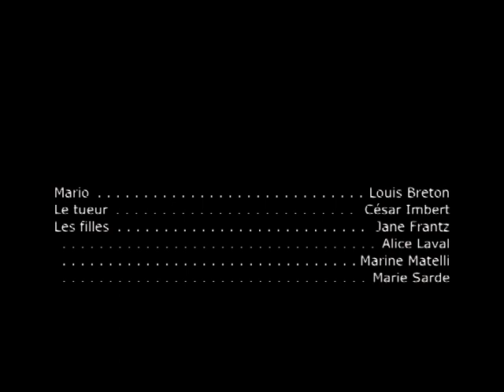cortometraggio "ho trovato"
les ritaux de l'école alsacienne ont travaillé avec acharnement et fini par choper la crève pour vous présenter ce court-métrage d'une créativité sans précédente (si vous ne comprenez rien à l'histoire, c'est normal, on s'y perd un peu nous-mêmes)... "applause"